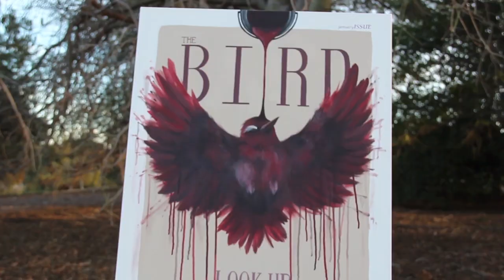THE BIRD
THE BIRD MAGAZINE: JANUARY COVER ISSUE - by jay vidmar

- Follow @woodratjay on Instagram to keep updated on current/new art projects!